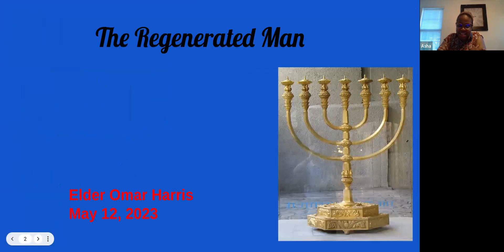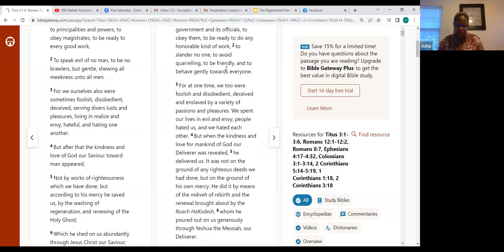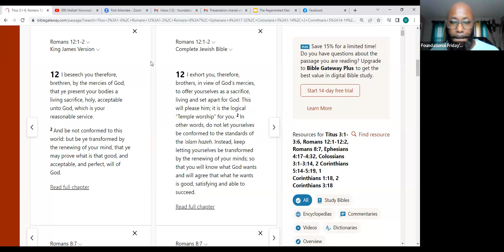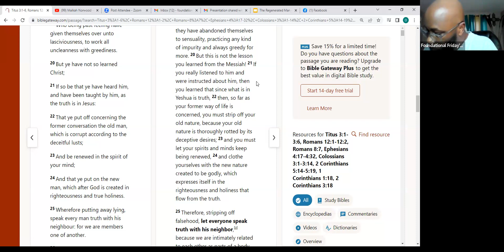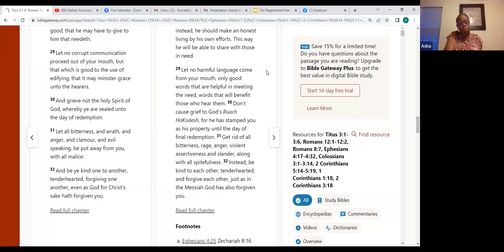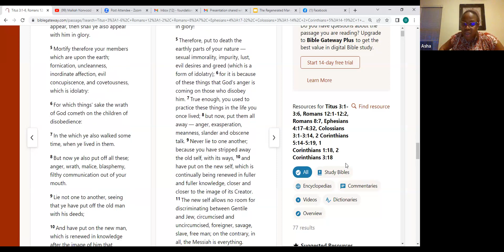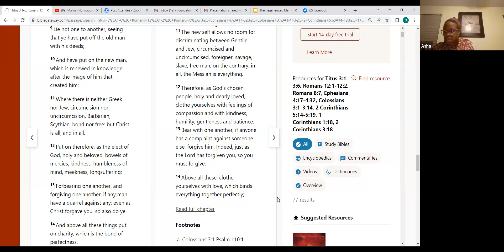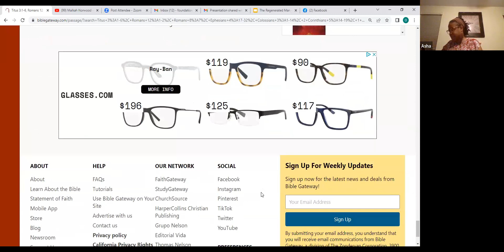The Regenerated Man